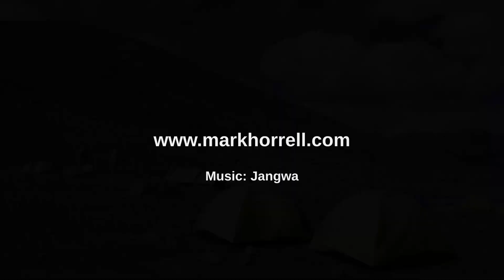Dzo Jongo East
We began our ascent of Dzo Jongo East, the lower of the two summits, at 4.30am the next morning. We set off in mountaineering boots, but carried crampons, harness and rope in our packs, expecting to encounter a glacier somewhere along the way. In fact, Dzo Jongo East was nothing more than a straightforward plod up a snow-lined ridge, slightly trickier towards the top as it crossed awkward boulder fields hidden beneath the snow.

From the 6,220m summit, we could see that it was only a short scramble down and back up along a triangular ridge to the higher summit of Dzo Jongo West. The weather was perfect, and we thought seriously about continuing over to it once we got our breath back. But in the end we decided to head back down and continue with our plan of climbing it separately from the other side.

When we returned to our secluded base camp nine hours after setting out, we were surprised to discover that our tents had been absorbed into a huge camp that had been erected by the Indian trekking operator Trek The Himalaya (TTH) in our absence. Despite the miles upon miles of open space available in this broad and remote valley, they had inexplicably decided to stop exactly where we had and surround our tents with theirs!